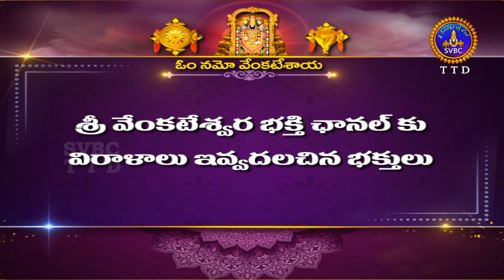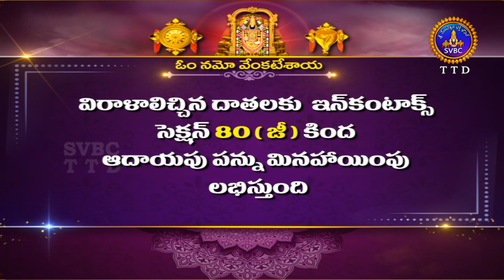Sri Govindarajaswamy Vari Unjal Seva || Tirupathi || 27-03-2022 || SVBC TTD